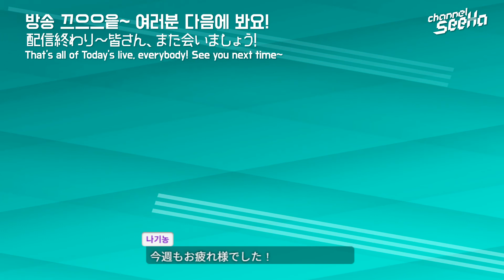【SeeHa】韓国と日本のアナウンサーをいろいろご紹介[日韓比較]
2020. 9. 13 Twitchで配信したものです。(一部編集)
今週のテーマは、韓国と日本のアナウンサーをご紹介します！
局アナからフリーのアナまで紹介できる分
一人でとことんしゃべります！

【見どころ】
0:00　オープニング＆一週間の出来事
6:53　地下鉄からオレンジの香りが...
16:40　★日韓のアナウンサーあるある
25:30　★俺の好きなアナウンサーたち
45:48　★地震に対するアナウンサーの反応
51:00　隔週配信変更のおしらせ
54:18　次回予告＆クロージング